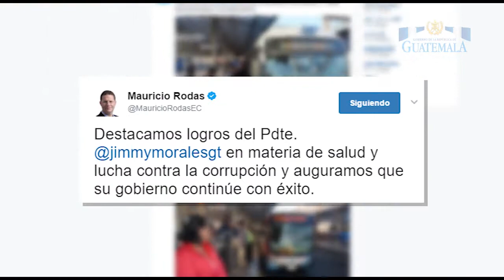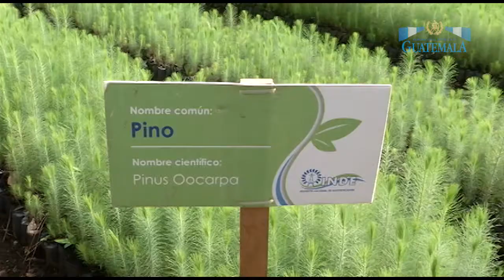Informe Nacional 24 05 2017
Presidente Jimmy Morales recibió las llaves de la Ciudad en Quito, Ecuador y fue nombrado huésped ilustre, por parte del alcalde Mauricio Rodas. ► Esto y mas en el Informe Nacional del 24 de mayo de 2017